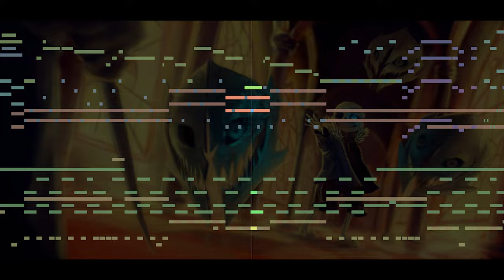Mega Man 5 - Proto Man Fortress (Dark Man Stage) [Undertale Style Arrange]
A remake of Dark Man's Stage Theme (Proto Man Fortress) from Mega Man 5 with Undertale Soundfonts.
Especially with the style of Sans' genocide route theme, aka "Megalovania".
Also slipping in Wily Battle Theme in the last part ;)

Used Programs
 - FL Studio 21
 - MAMPlayer

MIDI Sequencing by myself.